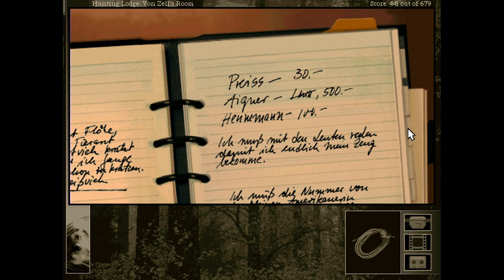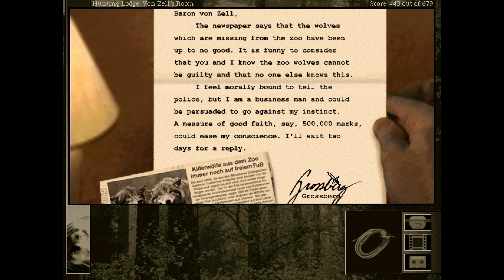Let's Play Gabriel Knight 2 The beast Within Ep 14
Yikes a cannibal

The Beast Within is the second installment of the trilogy presenting the dark adventures of Gabriel “Schattenjäger” Knight. This time the protagonist is on the trail of a strange wolf, murderer of a little girl. Gabriel was asked to take care of this evil and suspects that this case is paranormal in nature. Together with his assistant, Grace Nakimura, he discovers the dark truth behind the history of Bavaria.

The game employs full motion video technology to its fullest. The actors move through photo-realistic sceneries and every action leads to an FMV sequence. The game is a classic point-and-click adventure where you lead two characters through masterfully designed riddles, tons of life-like detective work and perfectly scripted dialogue. The friendly user interface is a finishing touch making this title a masterpiece you don't want to miss.

    -A fully cinematic adventure game that lets you play both Gabriel Knight and Grace Nakimura
    -Discover the truth about the death of King Ludwig II and uncover the mystery of Wagner’s lost opera
    -Explore actual locations in Germany captured in 1000 beautiful, high-res images